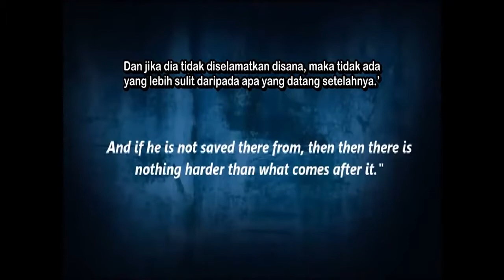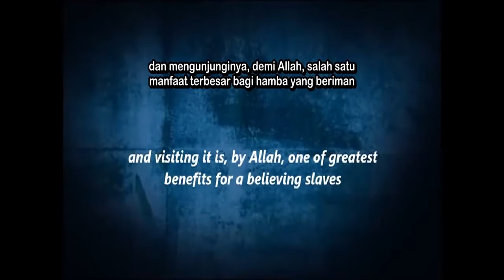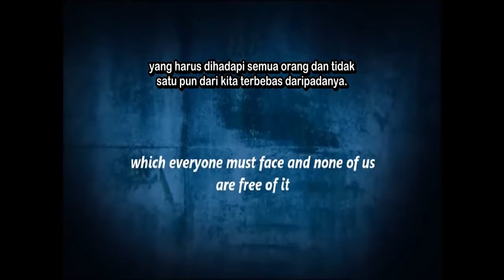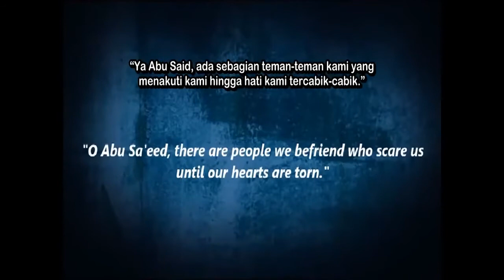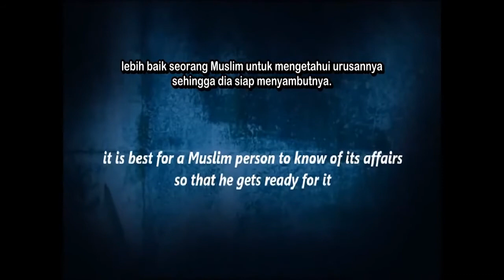Sayyidina Utsman R.A Menangis dan Bercerita Tentang Alam Barzakh juga Akhirat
Cerita tentang Alam Kubur / Alam Barzah.
Kehidupan beserta keadaan disana.

Syukran